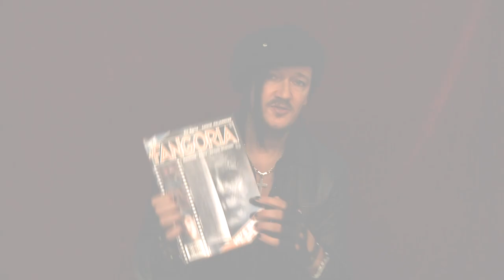THE 69 EYES - Behind The Lyrics (OFFICIAL TRAILER)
Jyrki 69 about the inspirations behind the lyrics on the new album WEST END

New album 'WEST END' out September (friday) the 13th on Nuclear Blast!